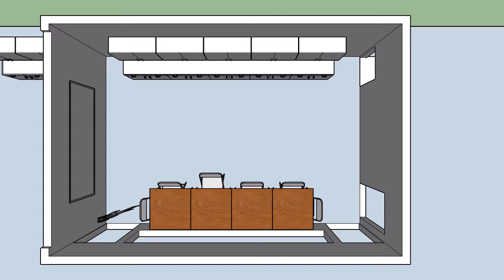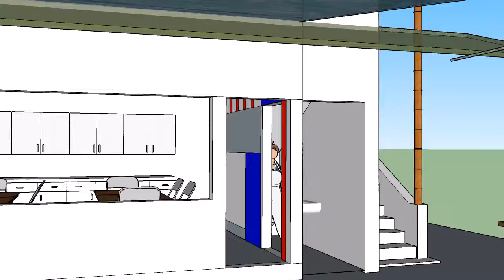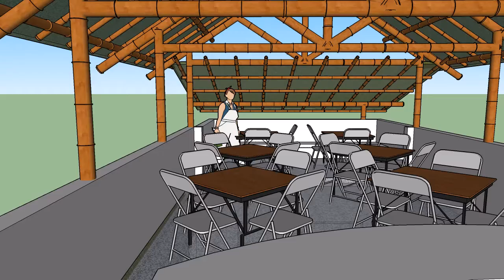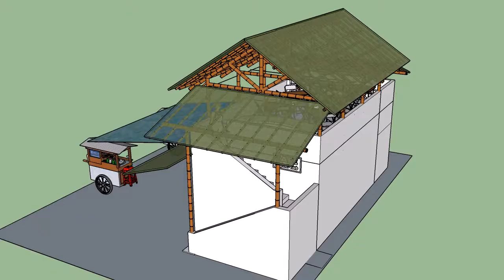Creative Learning Center - Indonesia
A Design Proposal for a new type of school.